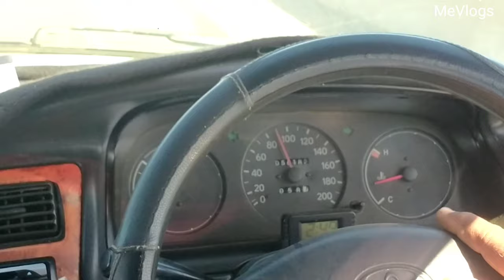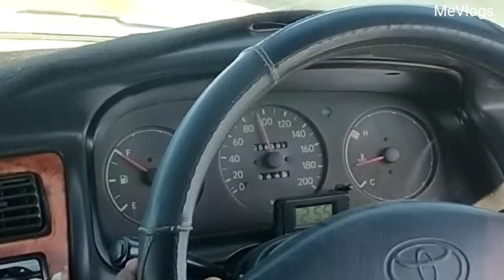Qalandar vlog | Episode 2 | Mevlogs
View  my video    Episode# 2
Lal shahbaz qalander vlog  2